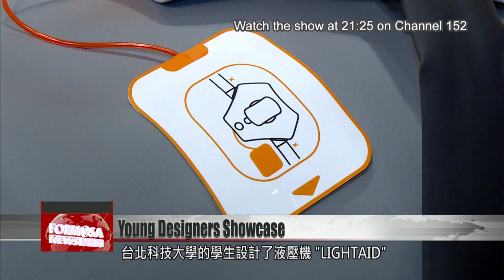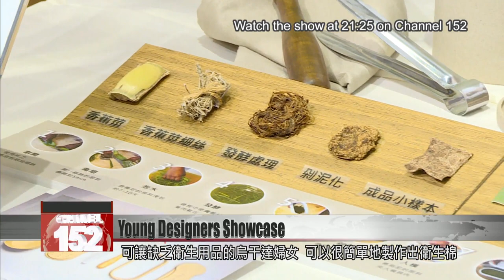Preview of this year’s top student designs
The Young Designers’ Exhibition is back in physical form this year, after going online last year due to the pandemic. This year’s event opens on May 14 with the latest in creative student designs. Formosa News reporter Stephany Yang gets a preview of this year’s show.

For a person who has a sudden heart attack, receiving CPR within four minutes can make the difference between life and death. To make it easier for bystanders to give CPR, students from Taipei Tech designed a hydraulic press that can produce twice the force of a human hand. The device, called “LIGHTAID,” can save the rescuer’s physical energy during CPR, and facilitate a more effective rescue.

Nicholas Prawirani
Designer
We have a statistic that usually healthy people or rescuers that perform CPR will usually start to feel tired after two minutes, after that, the strength to give CPR is not effective for rescuing people. The main concept idea is the hydraulic press. With the hydraulic

Another student invention is this “Infinity Bubble.” It''s a small enclosed space that can be assembled quickly. Its outer layer uses negative pressure and filtration technology to block viruses.

Vincent Chow
Instructor
We hope that structure and the interior and architecture can provide something to prevent the COVID-19. The main concept we provide is flexible and movable to do bubble structure interior or architecture. This is the HEPA filter. So air come in here, we can do a magnetic field to extend the space so that the air will be like different layers so that this interior air is completely clean.

Chai Lee
Student
The more difficult part of the design work was thinking of how to transport it to affected areas of the world as soon as possible. We thought a lot about shape and form when designing this product.

Ellie Lei
Student
Right now, in India, the crisis is most severe. They don’t really have a way to protect themselves at home. Due to insufficient medical care, there’s no way to achieve true isolation in the hospital, so this bubble house can actually be used as for quarantine. It can be quickly transported and it opens when unfolded. When a family member has an infected person, they can live in there.

Another team of students designed a sustainable sanitary napkin that can be easily made by women in Uganda, where sanitary products are not always available. Their napkin is made of local agricultural waste.

Jasmine Wang
Student
We found two types of fruits, one is banana and the other is pineapple. These two are the most commonly produced fruits of Uganda. The leaves of pineapples and the trunk of banana trees are rich in fiber. So you can use this agricultural waste, and use these fibers to make disposable simple sanitary napkins.

Stephany Yang
These student works will be showcased at the National Taipei University of Technology and the Nangang Exhibition Center.

These student works are finalists for a Young Pin Award, which will be handed out at the Young Designers’ Exhibition. The event will be hosted at Nangang Exhibition Center from May 14-17.